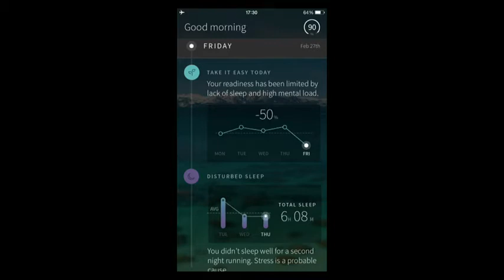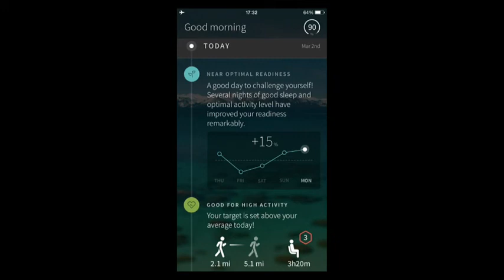Oura launches at LAUNCH Festival 2015